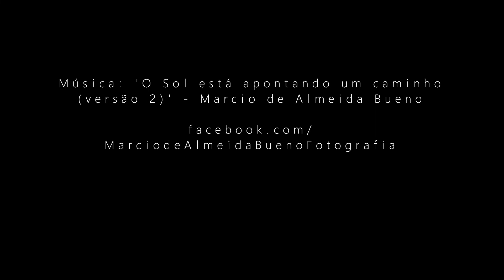MELHORES FOTOS 2021 piano instrumental Marcio de Almeida Bueno Fotografia photo imagens solo relaxi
Gravação: 2020 no Estúdio Luiz, em Porto Alegre